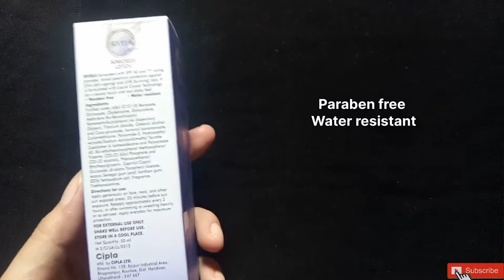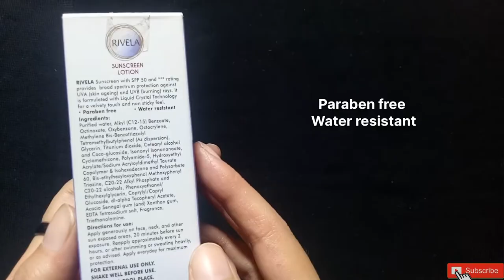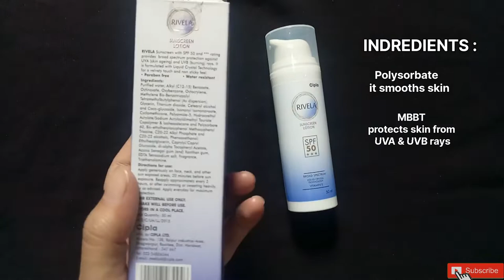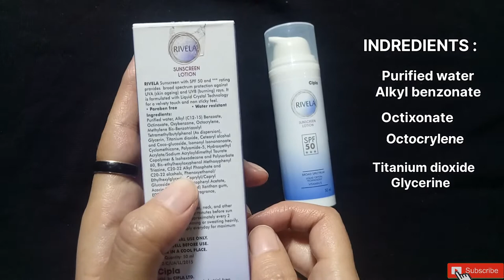RIVELA SUNSCREEN WITH SPF 50 ll With VITAMIN E ll Gives you velvet touch ll best for dry skin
Hello friends..

In this video i have shared a review of Cipla RIVELA  SUNSCREEN LOTION SPF 50 with vitamin E..

This sunscreen lotion gives velvet touch & smooth the skin & provides glowy skin..

Till then take care & stay beautiful.😊